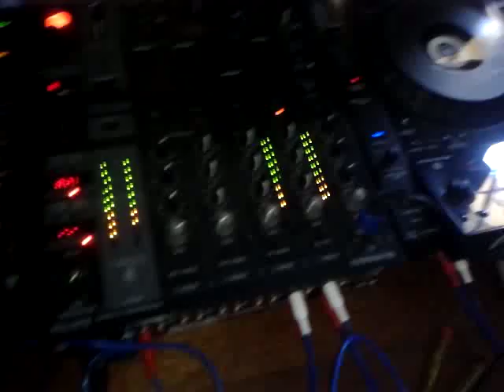The DeeJays And Disco BoYZz At Fellon Event in Grand Gaube At CUE CLUB